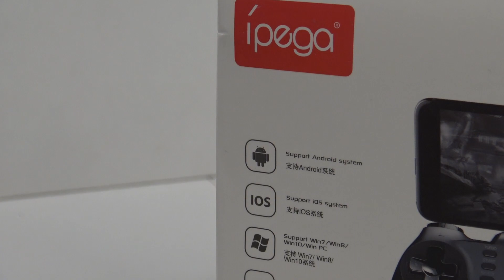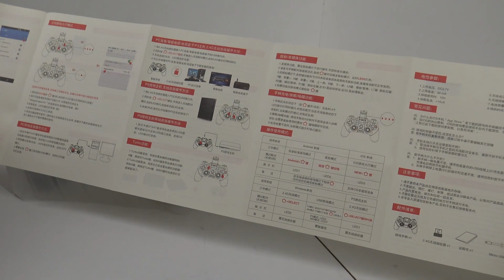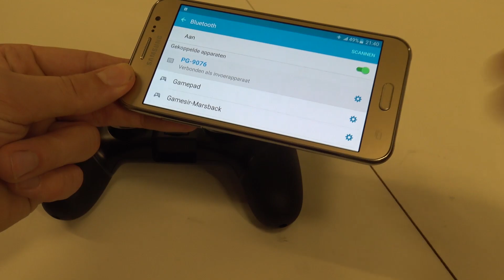Ipega 3 in 1 Bluetooth Deluxe Controller Testing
Where to find China products ?